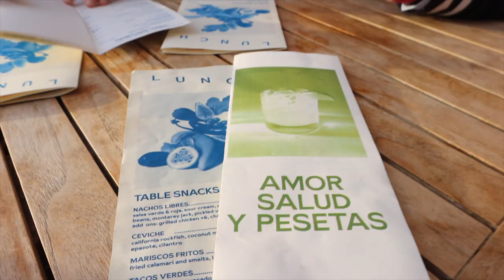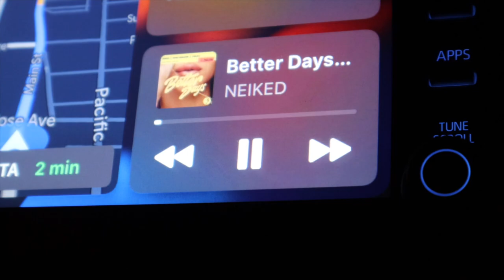Esta rutina de mañana es imposible... Raque Late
¡Hola a todos! Hoy os traigo otro vlog de mi vida en Los Angeles, esta vez hacemos uno de mis desayunos favoritos, vamos a dar un paseo en Venice beach, tomamos unas copas... ¡disfrutamos mucho!

Programa de edición de video: Final Cut Pro X
Cámara: Canon M6 MARK II